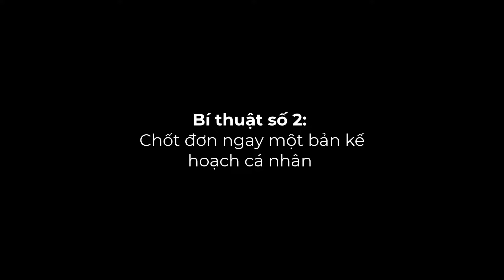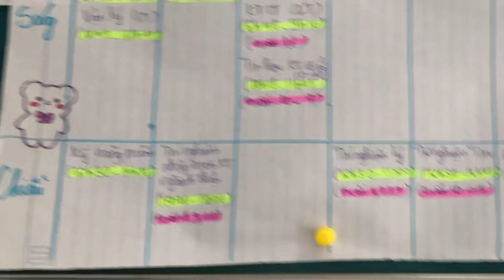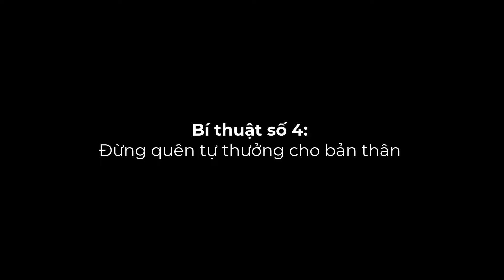5 Cách tự tạo cảm hứng siêu dễ siêu hiệu quả mình đã áp dụng thành công ✿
5 Cách tự tạo cảm hứng siêu dễ siêu hiệu quả mình đã áp dụng thành công ✿

Trong clip lần này, mình sẽ chia sẻ cho mọi người 5 cách để có thể tự tạo cảm hứng làm việc, học tập cho bản thân mà mình đã áp dụng khá thành công trong học kỳ vừa rồi.

Chuẩn bị vào kì học mới, chúc mọi người thiệc nhiều sức khỏe, luôn dạt dào cảm hứng và năng lượng để có thể vượt qua những khoảnh khắc tụt mood nhaaa

Mẫu kế hoạch cá nhân và thời khóa biểu mọi người có thể kiếm trên hoặc tự thiết kế để có động lực hơn hihi